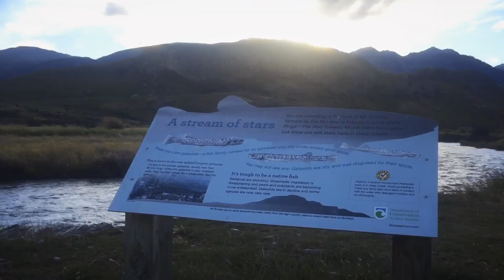Mt Sunday | Edoras of Lord of the Rings | New Zealand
Mt Sunday was the set for Edoras, the capital of Rohan and home to Meduseld, the hall of King Theoden. The fortress city was seen  in The Lord of the Rings: The Two Towers, and The Lord of the Rings: The Return of the King. The production crew took nine months to build the set at the top of sheer cliffs, building Golden Hall and surrounding buildings at the top, with the gatehouse and more buildings at its foot.

Director Peter Jackson and his team actually worked from inside the buildings that were constructed – the interior scences from Edoras were filmed several months beforehand in Wellington – so the large buildings in reality served as shelter and extravagant food tents for the approximately 100 cast and crew.

Gears used:
 Iphone 6 plus
Zhiyun Smooth 3 Stabilizer